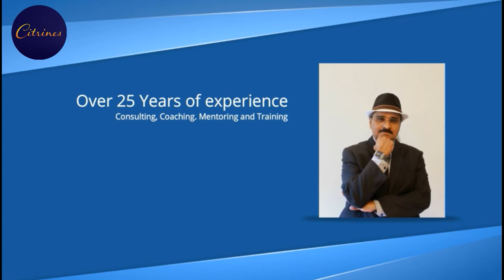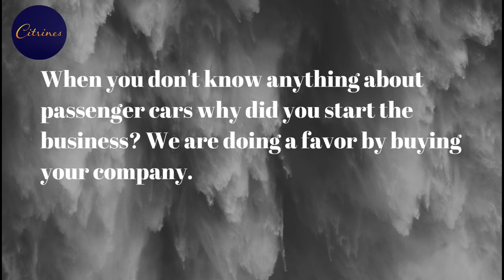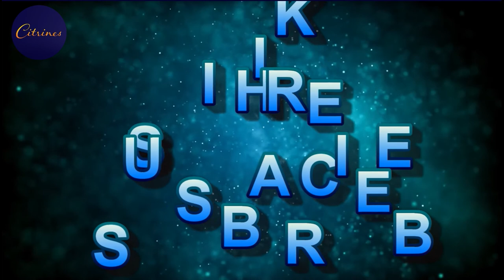Entrepreneur mindset - Billionaire characteristics - [The power of an entrepreneurial mindset ]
The key to turning your startup in a Unicorn is to have an Entrepreneur Mindset Billionaire Characteristics right from the beginning. Watch this video in its entirety for a billionaire mindset motivational speech on success. You need to have the power of an entrepreneurial mindset to become a billionaire. Very few people really understand this mindset and the accompanying skillsets. In fact, it is all about the mindset with a few percentages of skill sets thrown in. In this video, you will learn what they are so that you can acquire them.
The nature and characteristics of entrepreneurship are unique and you need to study them as they are rarely taught even in business schools. It is important to understand entrepreneurial leadership meaning and how to apply it in a day to day fashion. This video will clearly teach you what entrepreneurial leadership definition is actually. DO watch this very important video that can change the course of your business and life.

To watch our related video - Setting goals that are smart in life and your company | Very useful tips for setting powerful goals

To watch our related video -  Create a Connection with Your Customers - [IN JUST 4 SECONDS]🎯

To watch our related video - Convince Someone to Buy Your Product - (SECRET TECHNIQUE) 🚀

To watch our related video -Recruiting Good Talent [Hiring Right People] 🌟